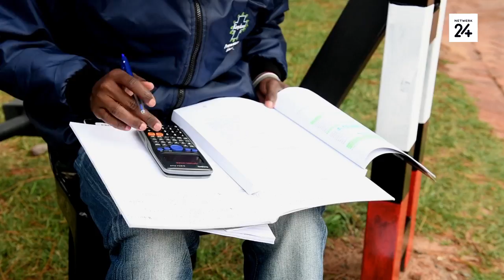Hekwag vang chemiese ingenieursgraad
Woensdag was Thierry Ngiyimana (27) nie op sy pos as  hekwag by die Kiddies Academy Nursery School in Pretoria-Oos nie. Hy was by Unisa waar sy graad in chemiese ingenieurswese aan hom toegeken is. Wat sy prestasie nog meer ongelooflik maak, is dat dié boorling van Burundi gehoorgestrem is en dat hy eers op 15 die eerste keer formele skoolonderrig gekry het.